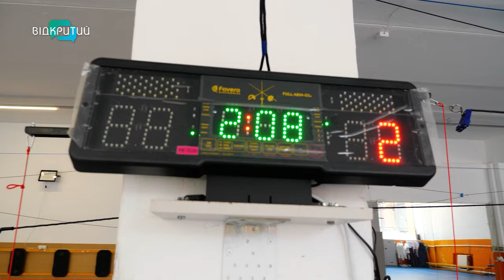"Усе, що в мене є, я досяг працею" - чому фехтувальник Богдан Нікішин залишив спортивну кар'єру?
Усе, що має, фехтувальник Богдан Нікішин здобув важкою працею. Перемоги не прийшли одразу. Наполегливість, сила волі та рішучість допомогли спортсмену стати чемпіоном світу з фехтування, учасником 4-х олімпійських ігор та вибороти одну золоту, 4 срібних і 7 бронзових медалей. Нагороджений орденом "За заслуги" lll - го ступеня.
Богдан Нікішин має дві вищі освіти. Разом з дружиною виховують доньку та сина.
Чому на піку вдалих досягнень  Богдану Нікішину довелося залишити спортивну кар'єру, дивіться у програмі "Український характер".

Програма створена телеканалом Відкритий за сприяння Громадської організації
"Голос ПРО"
в межах проєкту Strengthening Viability of Media From Dnipro Region. Проєкт є частиною Програми невідкладної підтримки медіа Львівського медіафоруму
Вона реалізується за фінансової підтримки Міністерства закордонних справ Чеської Республіки
в рамках Transition Promotion Program.